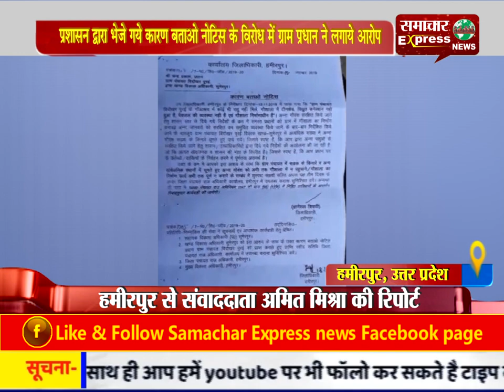प्रशासन द्वारा भेजे गये कारण बताओ नोटिस के विरोध में ग्राम प्रधान ने लगाये आरोप